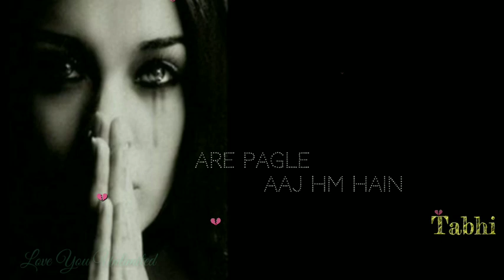(No music)💔Heart touching sad 😢 status | Tum mere baad mohabbat ko taras jaoge| Love You Unlimited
💔Heart touching sad status | Tum mere baad mohabbat ko taras jaoge| Love You Unlimited.